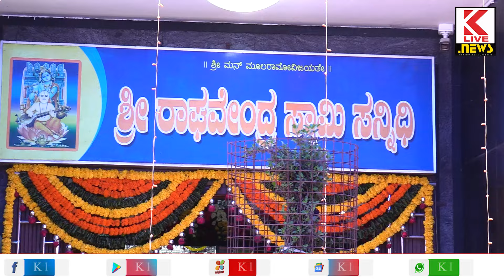Raghavendra Swamy Aradhana Mahotsav 2024 | Kannada News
Raghavendra Swamy Aradhana Mahotsav 2024 | Kannada News ಶಿವಮೊಗ್ಗದಲ್ಲಿ ಶ್ರೀರಾಯರ ವೈಭವದ ಆರಾಧನೆ